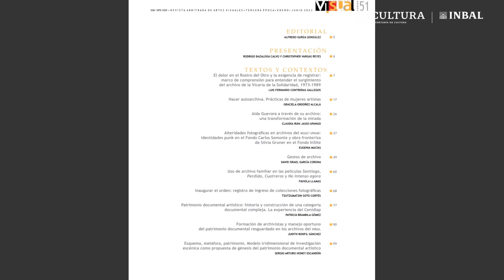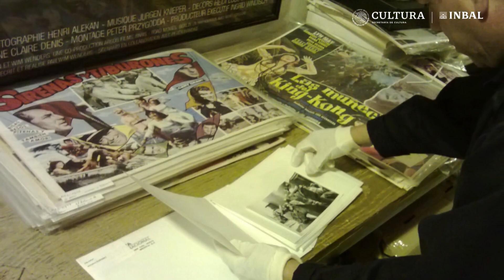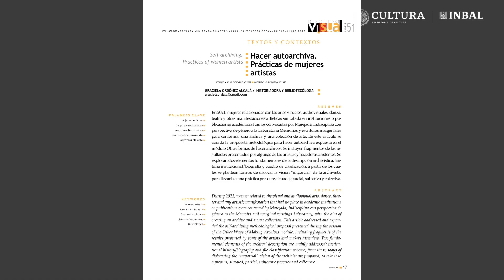El Cenidiap presenta el Número 51 de su revista electrónica Discurso Visual.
Un dedicado equipo de especialistas, aporta experiencias y saberes para la conservación de la memoria documental de las artes visuales en nuestro país. El Cenidiap presenta el Número 51 de su revista electrónica Discurso Visual: Gestión documental y construcción de la memoria: reflexiones sobre artes y archivos.